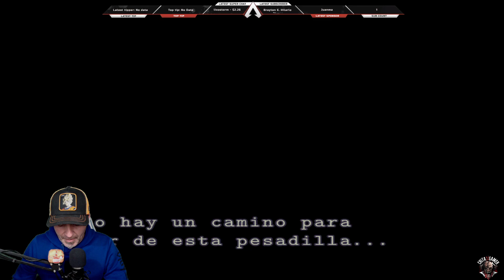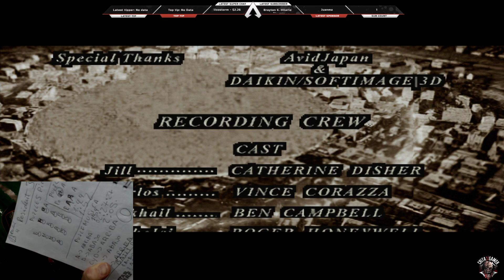RESIDENT EVIL 3:NEMESIS SPEEDRUN EPICO!!!!!!! JUEGO COMPLETO EN ESPAÑOL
50 LIKES PELUCA
75 LIKES MASCARA MOMO
100 LIKES MASCARA JASON
120 LIKES MASCARA DE NEMESIS

RESIDENT EVIL 3 HD PROYEC

✔️ Link de Descarga (4.37 GB)
✔️ Contraseña del Instalador: JohnArrowGames

Respecto al tema de moderación:

1.- LOS MODERADORES LOS DARÉ CUANDO CREA OPORTUNO
2.- NO PEDIR MOD, CON ESO CONSEGUIRÉIS MENOS AÚN SERLO EN ALGÚN MOMENTO
3.- PARA SER MODERADOR, HAY QUE ENTRAR EN CASI TODOS LOS DIRECTOS QUE REALICE, SER ACTIVO EN EL CHAT Y MOSTRAR RESPETO Y SABER ESTAR CON LOS DEMÁS COMPAÑEROS DEL CHAT Y REPITO, LOS DARÉ CUANDO VEA OPORTUNO

REGLAS DEL CHAT

✓ Mostrar respeto a todos los participantes
✓ No abusar de las Mayúsculas
✓ No Promocionar sus canales, en caso contrario seréis silenciados
✓ No hacer Spam, en caso contrario seréis silenciados
✓ Bienvenido, espero que lo pases GENIAL!!!

Podéis DIRECTOS de Lunes a Viernes a los siguientes horarios (aprox) según vuestro país.

● España: 15:00

Argentina: 10:00 A.M
Bolivia: 10: 00 A.M
Brasil: 11:00 A.M
Canadá: 6:00 A.M
Colombia: 9:00 A.M
Cuba: 9:00 A.M
Ecuador: 9:00 A.M
El Salvador: 8:00 A.M
Estados Unidos: 6:00 A.M
Guatemala: 8:00 A.M
Honduras: 8:00 A.M
México: 8:00 A.M
Nicaragua: 8:00 A.M
Panamá: 9:00 A.M
Paraguay: 11:00 A.M
Perú: 9:00 A.M
República Dominicana: 10:00 A.M
Uruguay: 11:00 A.M
Venezuela: 10:00